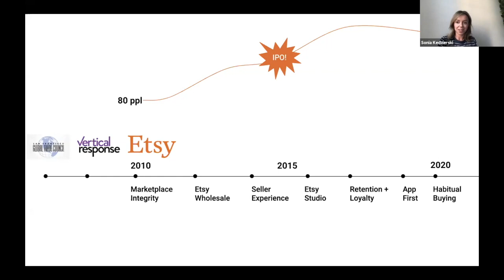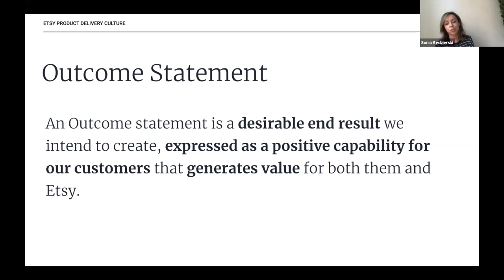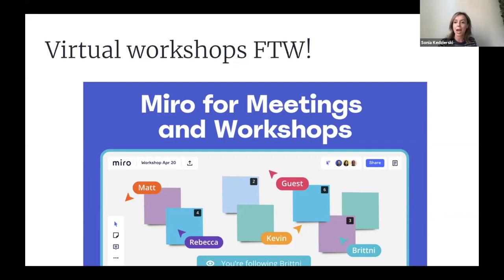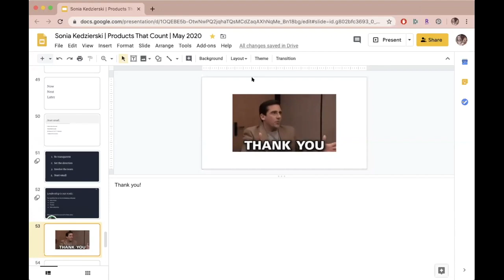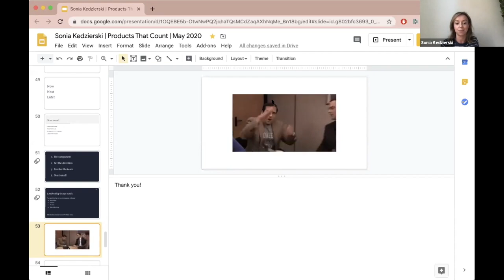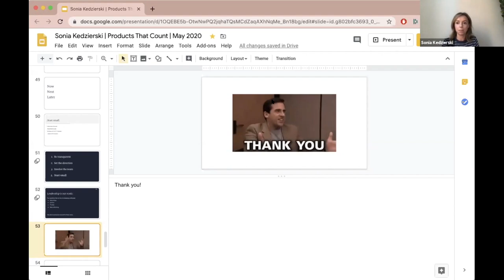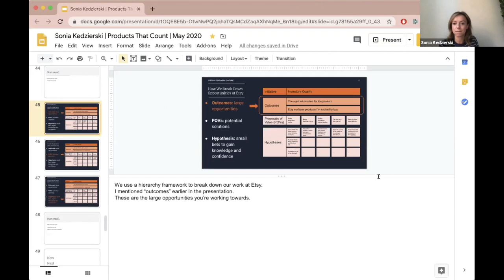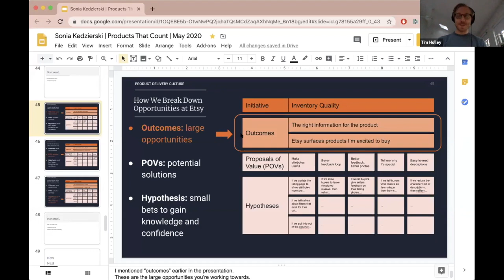Building Products in Ambiguity | Etsy Product Lead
The only constant for a product manager is change. How can PMs lead product teams through uncertainty? In this session, Etsy Director of Product Management, Sonia Kedzierski, discusses how to build great products in ambiguity, i.e., what to do when you don’t know what to do.

Products That Count is a 501(c)3 nonprofit that helps everyone build great products. It celebrates product excellence through coveted Awards that inspire 500,000+ product managers and honor great products and the professionals responsible for their success. It accelerates the career and rise to the C-suite of more than 30% of all Product Managers globally by providing exceptional programming – including award-winning podcasts and popular newsletters – for free. It acts as a trusted advisor to all CPOs at Fortune 1000, and publishes key insights from innovative companies, like Capgemini, SoFi, and Amplitude, that turn product success into business success.